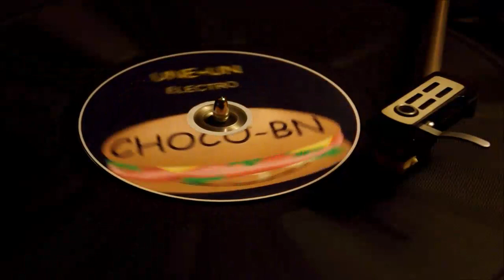UnepLusuN Bathyscaphe (f.Joly/touron)